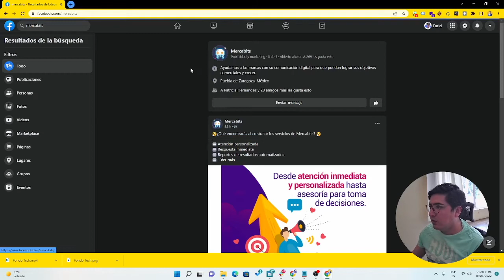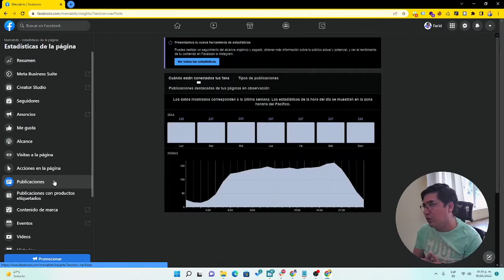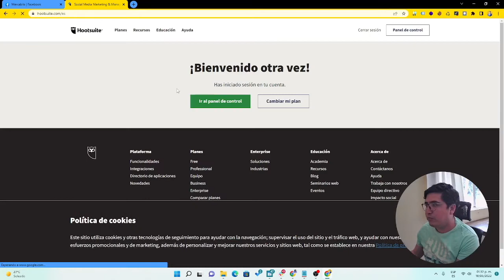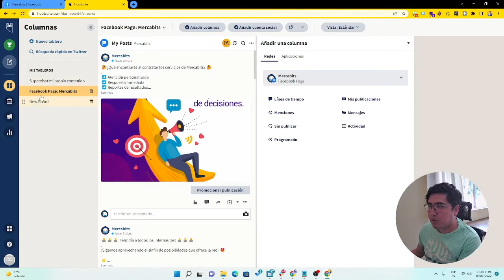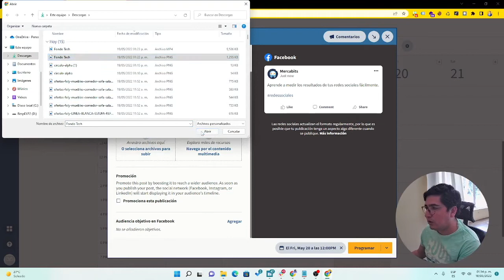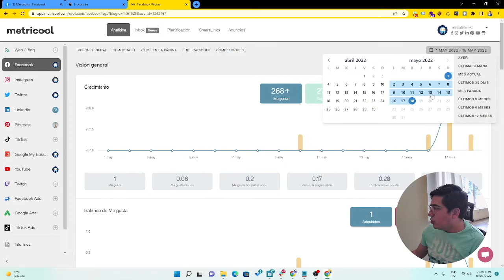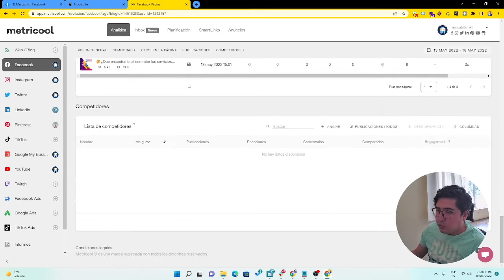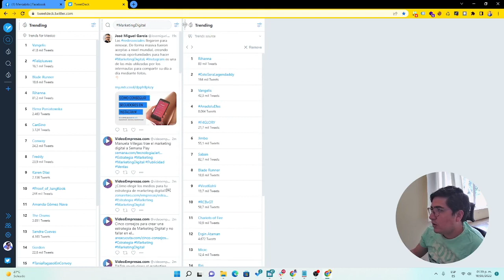Medir tus redes sociales y no morir en el intento